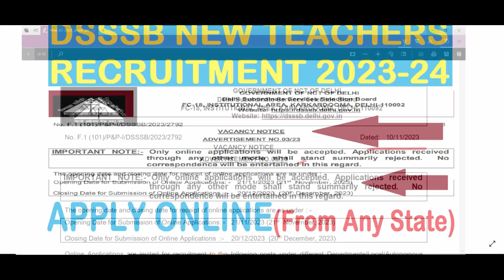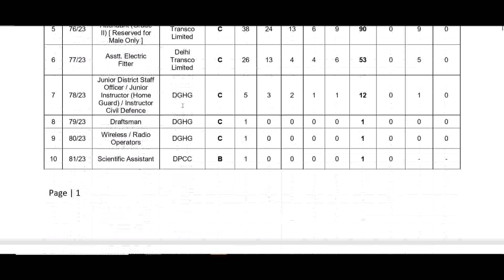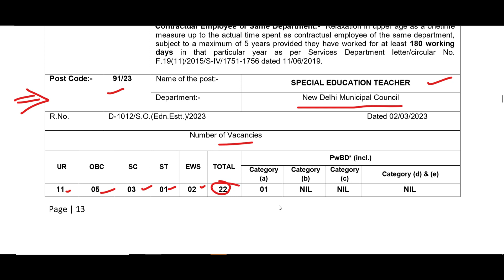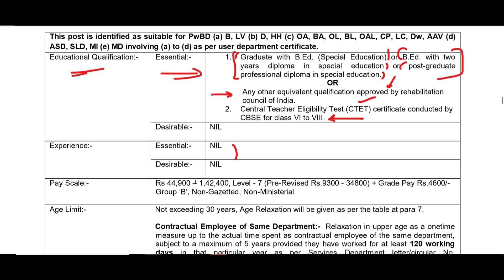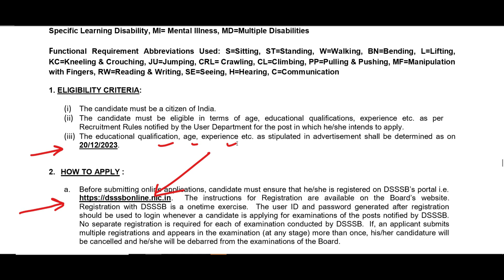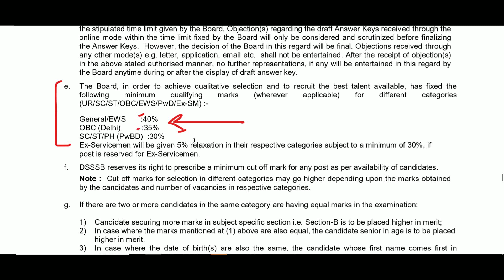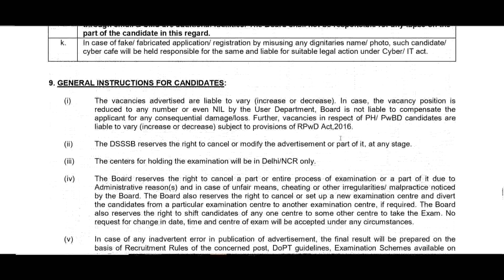DSSSB NEW TEACHERS RECRUITMENT NOTIFICATION 2023, APPLY ONLINE, ANY STATE, PERMANENT GOVERNMENT POST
indianrailways dsssb_recruitment dsssb govt_jobs_2023 dsssbexam delhiuniversity sarkarinaukari airforce teachersrecruitment2023 शिक्षक_भर्ती navy KVS DPS guest_teacher doedelhi dsssb ESIC govt_jobs_2023
National Centre for Disease Control dsssbexam delhigovernment doe_delhi teachersrecruitment2023 guest_teacher_Recruitment_2023 शिक्षक_भर्ती DSSSB_EXAMINATION_SCHEME DSSSB_Question_Paper DSSSB_New_Exam_Scheme शिक्षक_भर्ती
DSSSB_FEMALE_10_YEAR_AGE_RELAXATION
dsssb 2022 new notification for tgt pgt
DSSSB_NEW_RECRUITMENT_RULE_2023
DOE_Delhi_New_Recruitment2023
KVS_Admit_Card
kvs kvsexamDATE2023
cantonmentboard
delhi_new_recruitment2023
ignou
Teacher jobs
primary teacher
uptet, B.Ed